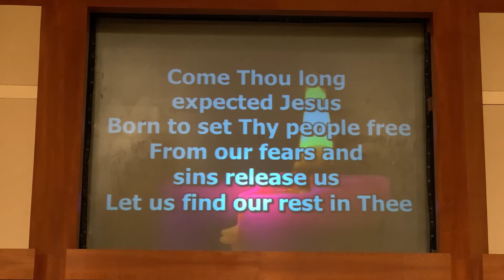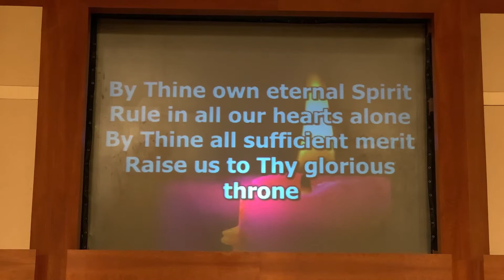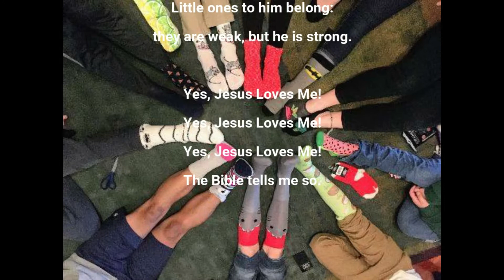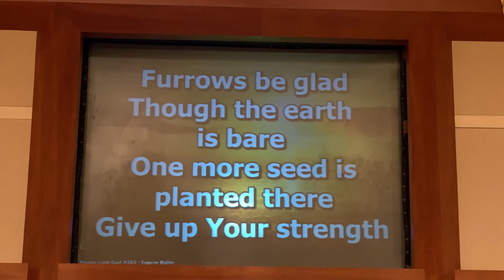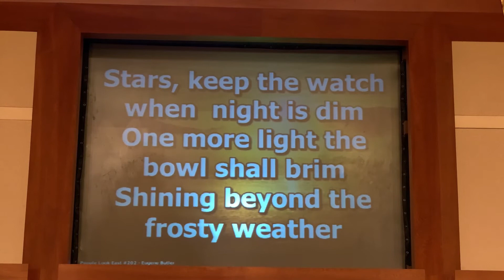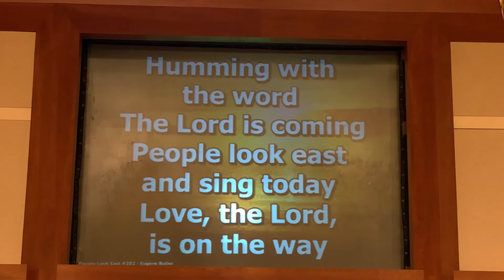Covenant Worship Service - Sunday, Nov. 29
Thank you for joining us for worship! We pray that you are blessed by the words and music today. To learn more about Covenant United Methodist Church or to give your offerings, please